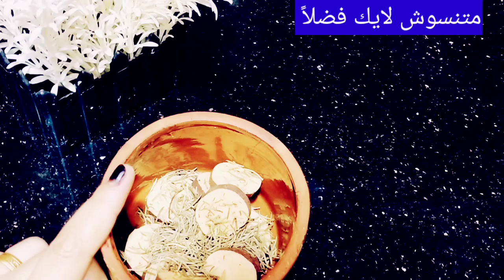أنا مسؤولة عن كلامى, حتى لو عمرك 60سنة ضعيها على التجاعيد وستختفى فوراسيجعل وجهك ابيض مشدودكأنك شابة